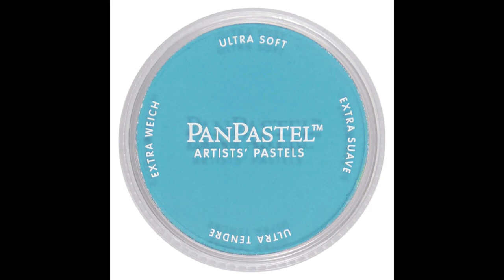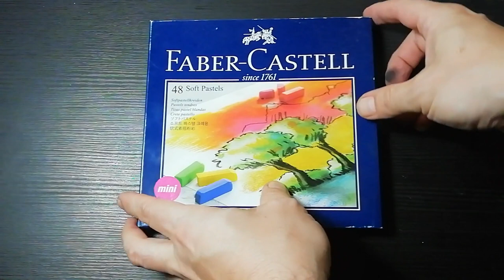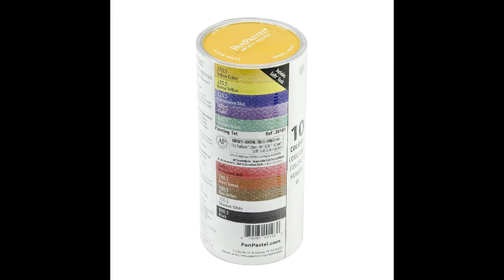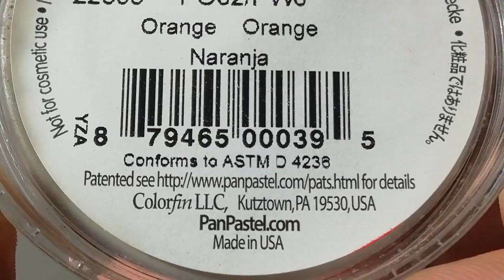Cosa sono i Panpastel? Recensione pastelli per artisti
Che cosa sono i panpastel? in questo video vediamo la recensione  in dettaglio delle loro caratteristiche, i pregi e i difetti di questo prodotto per artisti.

Materiali utilizzati e citati nel video:
questo canale non è sponsorizzato da nessuna ditta di prodotti d'arte,  se acquistate i prodotti attraverso i link sottostanti  ricevo una piccola percentuale che mi permette sostenere il canale e di creare nuove recensioni e video.

sofft tools panpastel